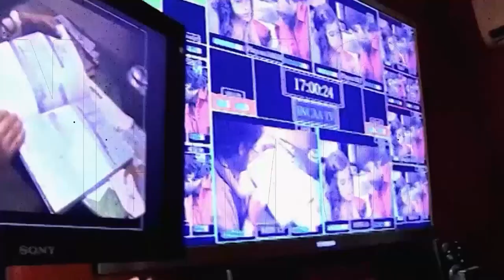Capítulo 37: Cultura y deportes en las pantallas de Tucumán - UNT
En los primeros años, la programación de Canal 10 de Tucumán duraba entre 2 y 3 horas y media diarias; desde las 20 y hasta las 23. Los programas de entretenimiento ocupaban un espacio del 50% (entre programas infantiles y películas), mientras que el otro 50% estaba ocupado por el noticiero, algunos documentales y producciones locales como “La caja N° 10”: un exitoso ciclo musical televisivo que, por primera vez, llevaba artistas nacionales en vivo a la televisora local. Promocionados por una entidad de fomento provincial, la Caja Popular de Ahorros los tucumanos pudieron ver en vivo y en directo, a sus mayores ídolos que tomaban vida en la pantalla chica de Tucumán.